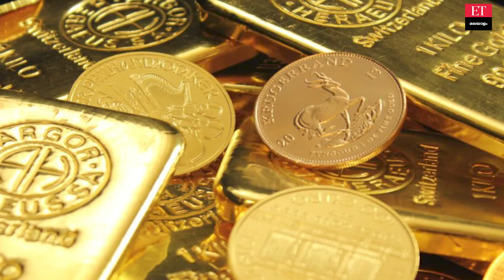Sovereign Gold Bond: എസ്ജിബി 2023-24; നിക്ഷേപകർ ശ്രദ്ധിക്കേണ്ട 6 ഘടകങ്ങൾ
2023-24 സാമ്പത്തിക വർഷത്തിലെ സോവറിൻ ഗോൾഡ് ബോണ്ടിൽ നിക്ഷേപം നടത്താൻ ആഗ്രഹിക്കുന്നവർ ശ്രദ്ധിക്കേണ്ട 6 ഘടകങ്ങൾ.